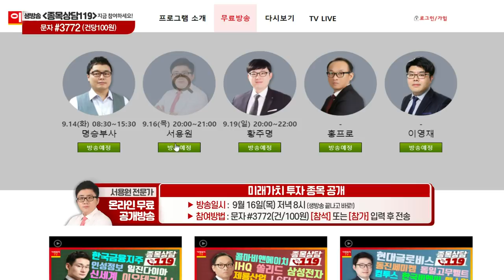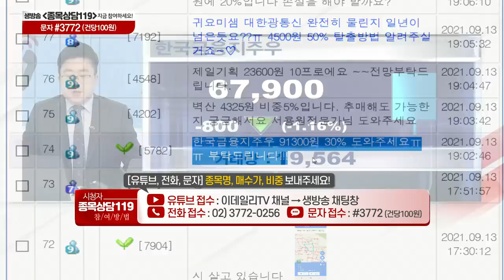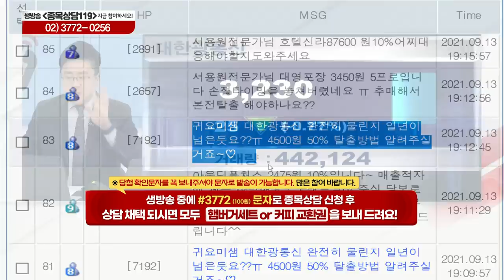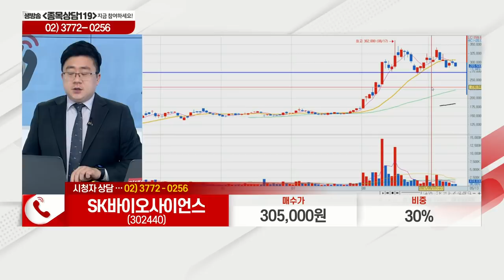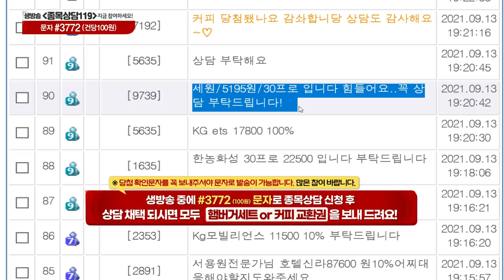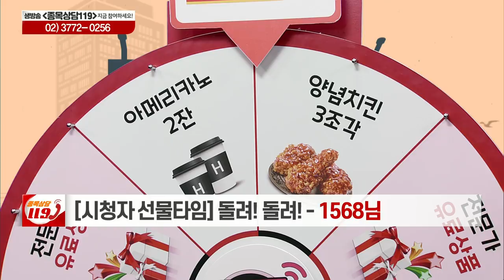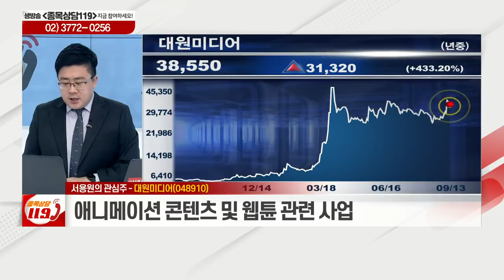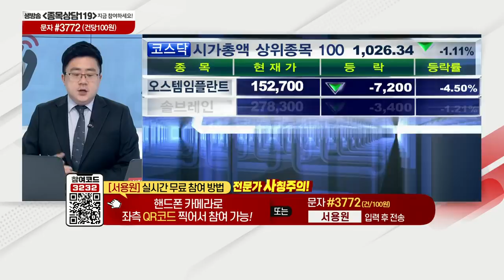한국금융지주우, 대한광통신, SK바이오사이언스, 한농화성, 세원, 호텔신라, 대원미디어, 일진머티리얼즈_이데일리ON 서용원_종목상담 119 (20210913)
# 서용원의 관심주 리뷰
# 서용원의 관심주: 대원미디어(048910)